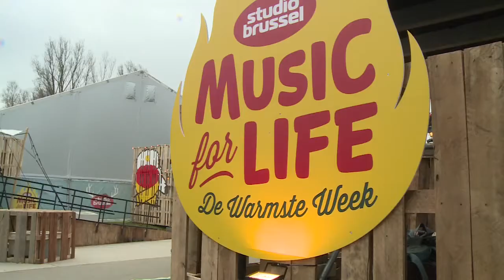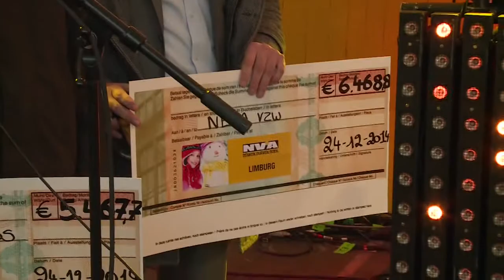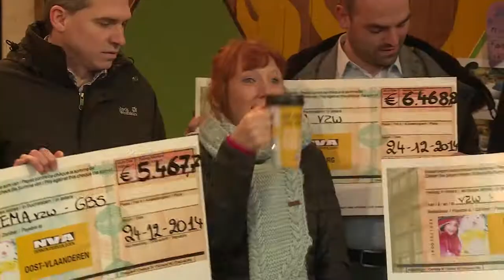Music for Life: N-VA zamelt bijna 36.000 euro in voor weesziekten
Samen met de provinciale trekkers van de N-VA-acties voor Music for Life, heeft minister Jan Jambon een cheque van in totaal 35.774,77 euro overhandigd aan StuBru-presentatrice Linde Merckpoel, in het kader van ‘De Warmste Week’ van Studio Brussel. Met dat gebaar wil de N-VA opnieuw de aandacht vestigen op de zogenoemde weesziekten: aandoeningen die zo zeldzaam zijn dat er (te) weinig middelen worden vrijgemaakt voor wetenschappelijk onderzoek en het ontwikkelen van medicijnen.